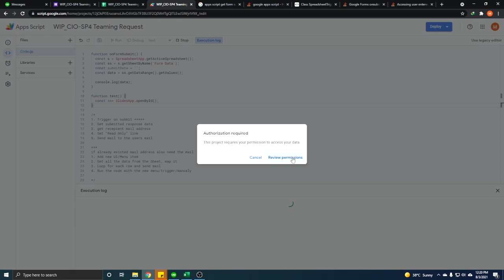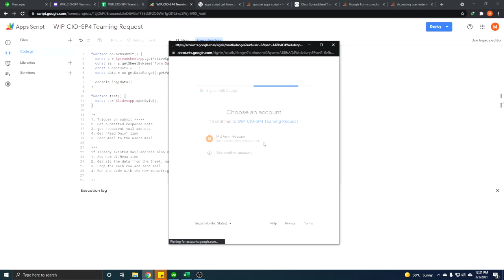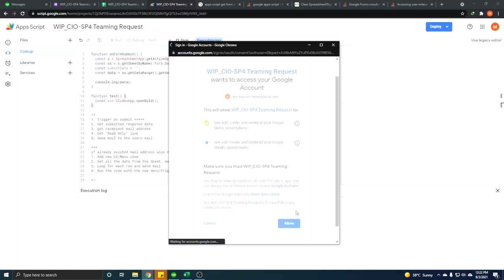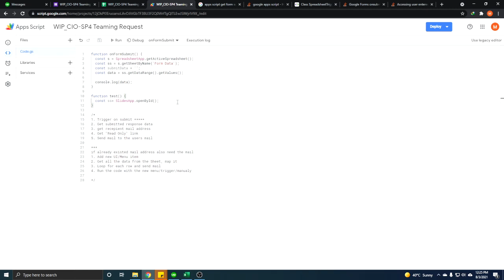Google Apps Script Access Permission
You need to give permission to run Apps Script code and access your required Google Workplace Apps. The reason for this permission is to protect your files and information safe from the unwanted scripts.